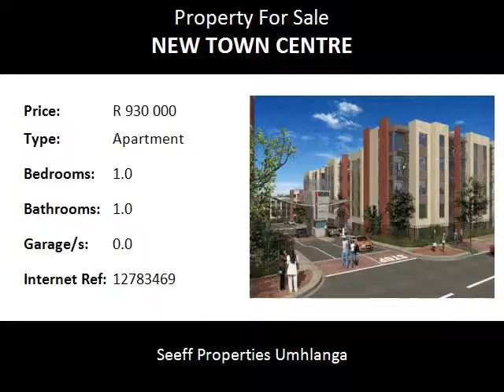1.0 Bedroom Apartment For Sale in New Town Centre, Umhlanga Ridge, South Africa for ZAR R 930 000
Bedrooms: 1.0
Bathrooms: 1.0
Garages: 0.0
Price: R 930 000

Property Description:

Modern 1 bedroom, 1 bathroom apartment on first floor, 2 hour security, 1 parking, pool in complex.

Name: Alma Meyer
Tel: